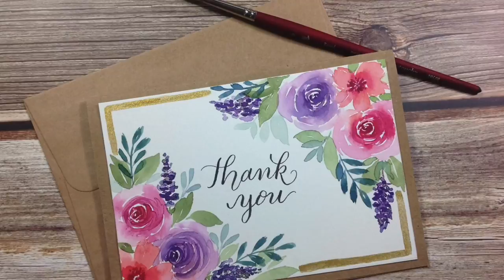Watercolor Floral Thank You Card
I've been painting these floral thank you cards on repeat and thought I'd share my process with you. This is the first video I made so the quality isn't the best. Please excuse the blurriness at first and the shaking of the camera. I've figured out how to fix those issues for future videos. Hopefully you can still enjoy it and get something out of it!

Products used -

Mungyo Watercolor Palette
Metallic Watercolor Set
Canson Watercolor Paper
Princeton Snap! Brush Size 6
Kraft Cards 5x7"
Tombow Fudenosuke Calligraphy Brush Pen